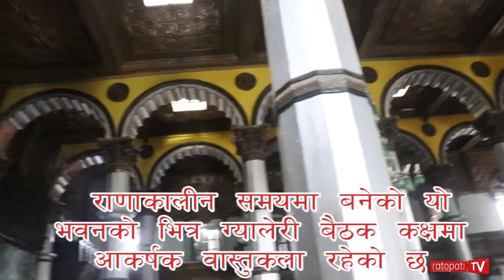पुरानो संसद भवन अस्तित्वको लडाँईमा//old Parliyament House of Nepal//